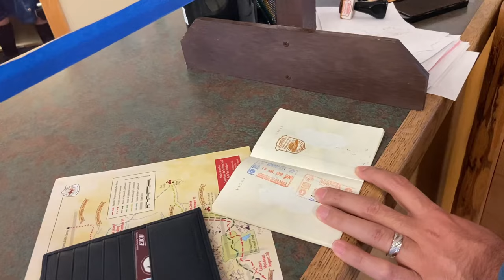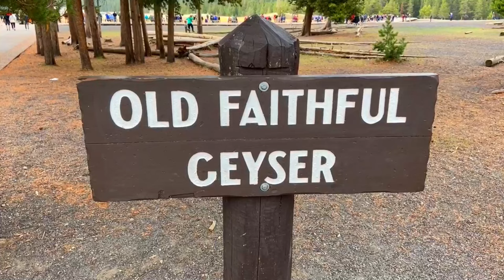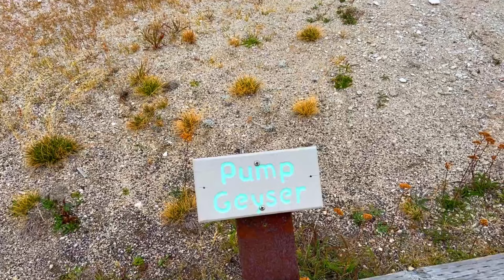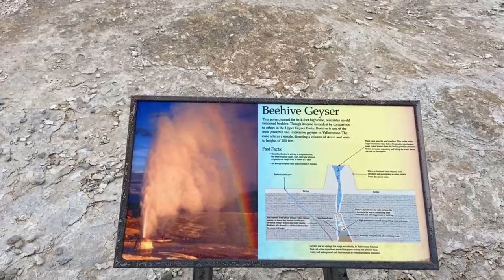Parque Nacional YELLOWSTONE Guía Completa de Viaje en español | USA 14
Parque Nacional Yellowstone Guía Completa de Viaje en español
Este video del Parque Nacional de YELLOWSTONE en Wyoming Guía Completa ofrece una guía de viaje completa al Parque Yellowstone: cómo llegar al Parque Yellowstone? Dónde hospedarse en el Parque Yellowstone? Cómo recorrer el Parque Yellowstone? Qué ver en Yellowstone? Qué hacer en Yellowstone? Todo lo que necesitas saber para visitar esta maravilla de la naturaleza de la mano de Mochilazo en su guía del Oeste y Suroeste de USA. Si vas a viajar por esta zona de Estados Unidos no dejes de ver los consejos que Mochilazo dan para visitar el Parque Nacional Yellowstone y el oeste de Estados Undios, la guía más completa de USA.

Viaje De Mochilazo a Estados Unidos en 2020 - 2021
Séptima Saga del canal

Vídeo Día 7: Qué Hacer en SANTA FE Nuevo México?